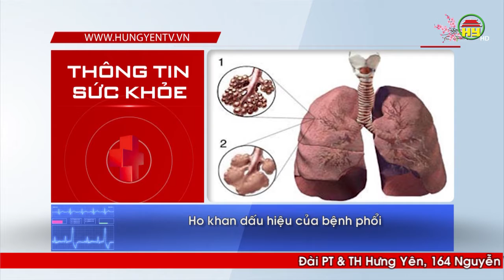Ứng phó chứng ho do thời tiết ở người cao tuổi